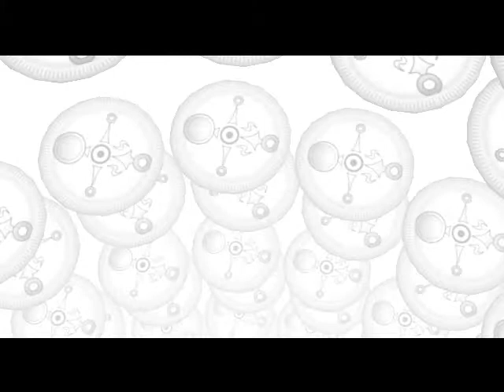Let´s play The Legend of Zelda Majoras Mask part 12